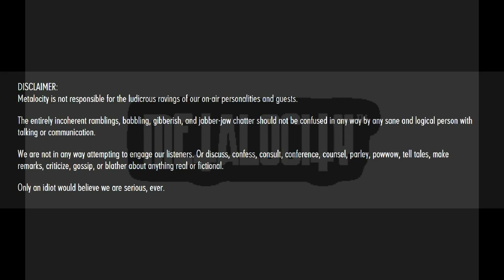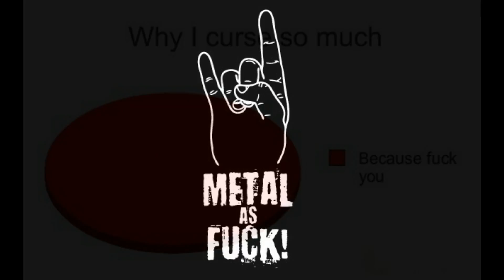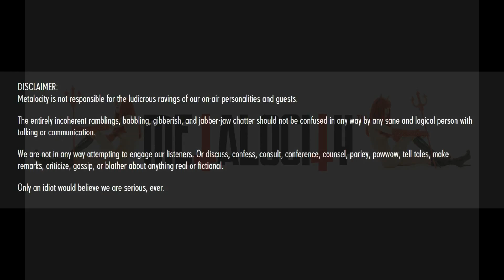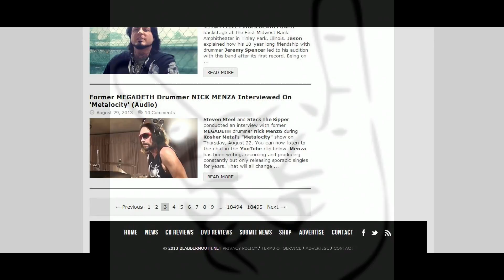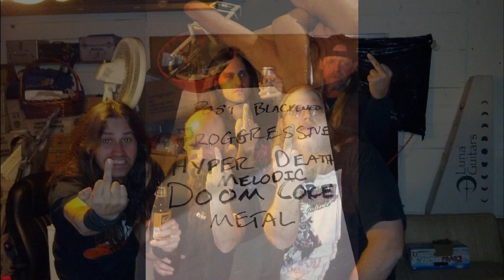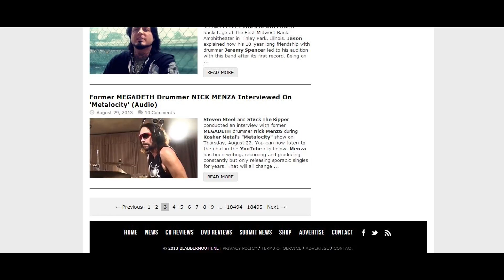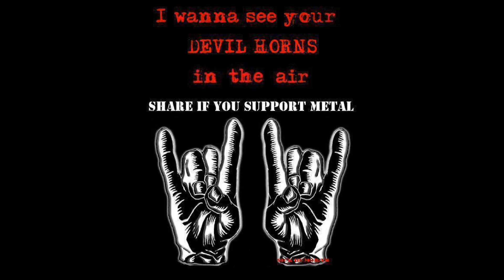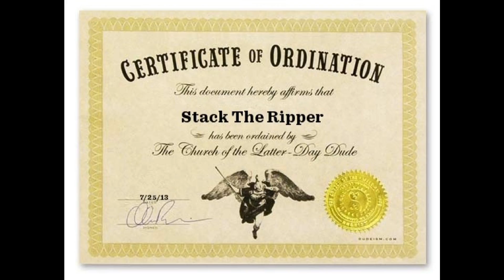Metalocity's Live Show 6-25-2015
The Dudeist Priests Of Metal- Steven Steel & Stack The Ripper have a great time spreading their sarcasm and wit  all over the news stories of the moment. In addition to Kara and The Dam Band's very own Kara and Chad calling in and providing a little insight in to how the inner workings of their band operates.